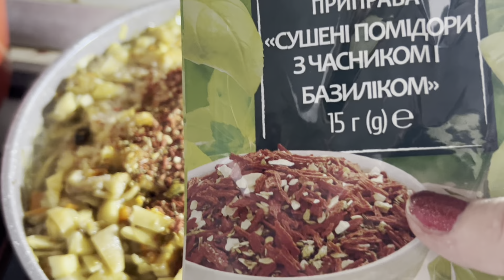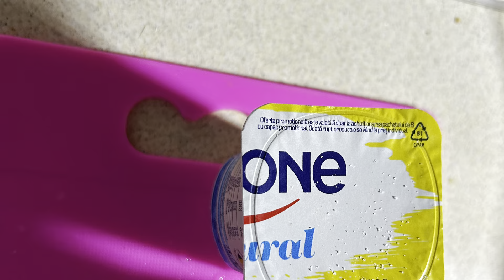Грибная икра ! Готовим пикантно …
Грибная икра по интересному рецепту